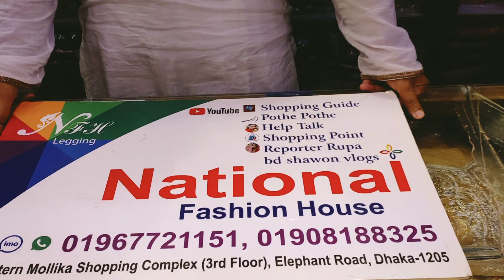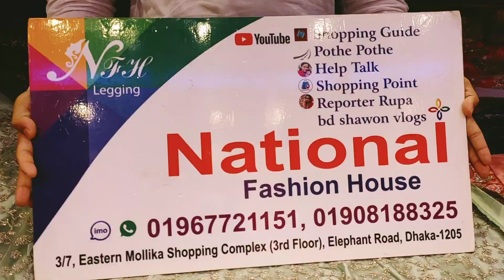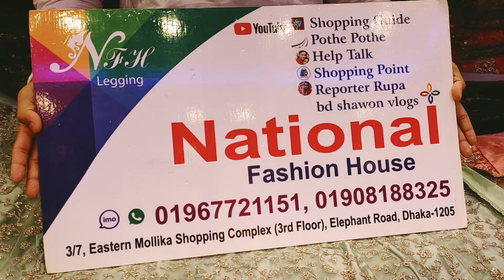exclusive designer lahenga for Bride/party/engagement/গর্জিয়াস কাজ করা ব্রাইডাল/পার্টি লেহেঙ্গা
exclusive designer lahenga for Bride/party/engagement/গর্জিয়াস কাজ করা ব্রাইডাল/পার্টি লেহেঙ্গা | HELP TALK